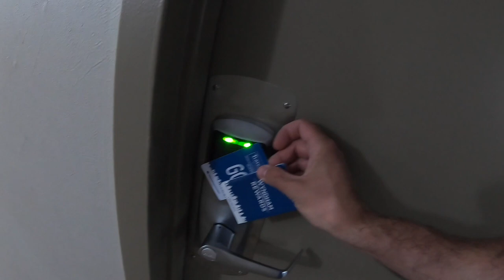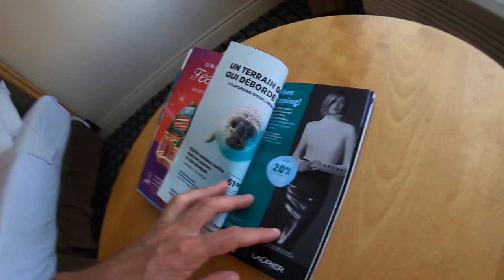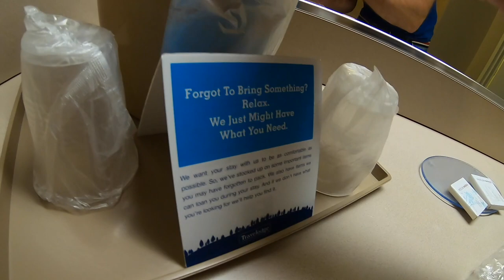MONTREAL - Mount Royal View from the TOP!